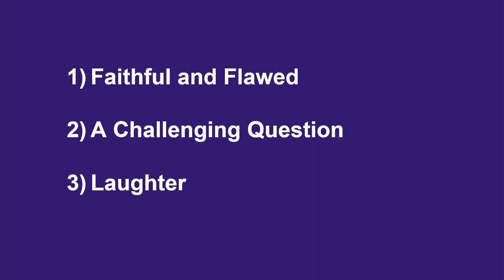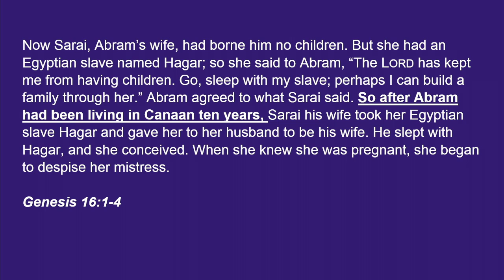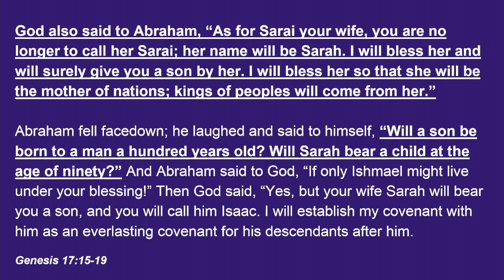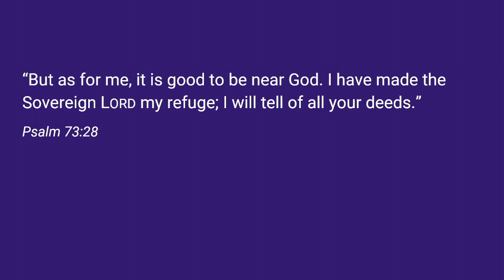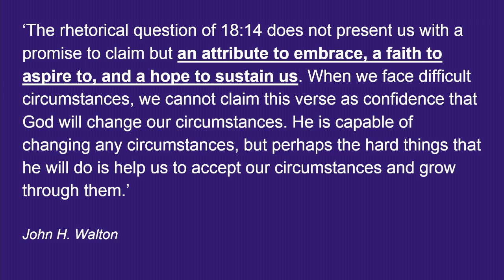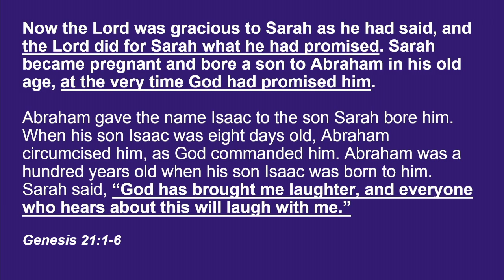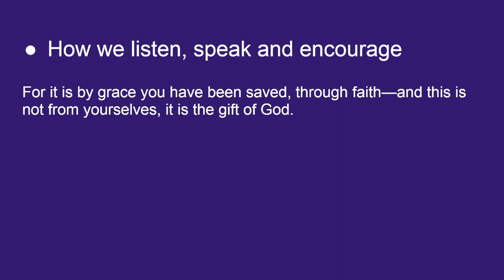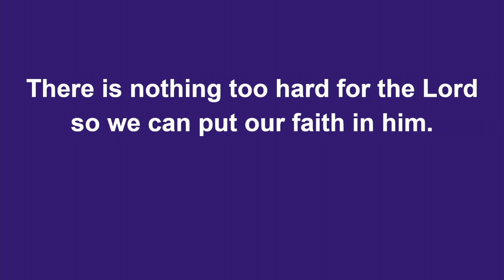ODC Sunbury Preach Sunday 19-Mar-2023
Recording of the preach from our Sunday meeting on 19th March 2023
Apologies, there is no sound for the introduction however it returns at 3:24  and is fine for the rest of the talk.

Our Sunday morning meetings include a time for worship, sharing family news, and hearing from God's word.  We'd love for you to join us in-person for our meetings: 10:30am every Sunday at the Open Door Church Centre, Sunbury-on-Thames.